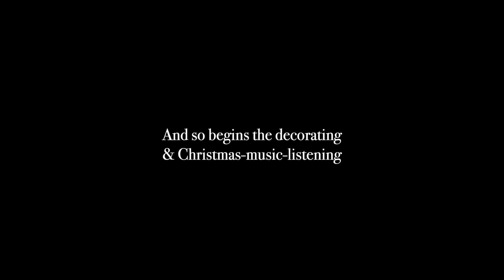MORNING READING ROUTINE & CHRISTMAS DECORATING || Vlogmas Day 1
Happy Vlogmas, friends!!

Today Landon and I feasted on some yummy food, enjoyed some really good books, and decorated for Christmas! I think that participating in Vlogmas will inspire me to fully embrace the holiday spirit and really enjoy each day of December. Thank you all so much for being here, I'm so glad I get to experience it all with you!

Hugs,
Morgan